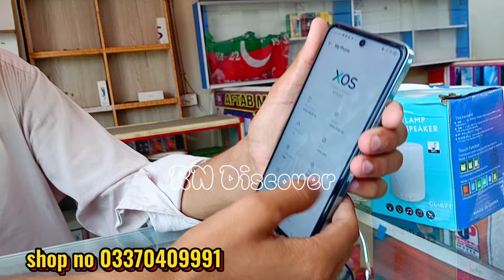Sher shah Mobile Market karachi | box pack mobile latest price | Used Mobile Market | chor bazaar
Today we have brought you Shershah Mobile Market near Aftab Khan box pack mobile here imported mobile motorola samsung vivo oppo techno You will get iPhone Motorola and all other mobiles Must visit If you are new to the channel then

نوٹ ۔
یہ ویڈیو ہم نے اپ کی معلومات کے لیے بنائی ہے دکاندار سے کسی قسم کی بھی لین دین اپ اپنی ذمہ داری پر کریں

Your Questions ..
latest mobile price
iPhone mobile price
samsung mobile price
tecno mobile price
infinix mobile price
oneplus mobile price
google pixel mobile price
best android mobile